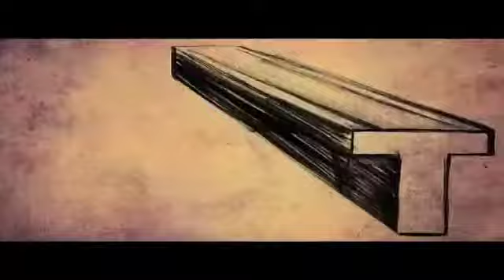Malayali Mamanu Vanakkam Malayalam Movie Comedy Scene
Watch  Malayalam Movie Comedy Scene Malayali Mamanu Vanakkam Malayalam Movie online. Directed by Rajasenan and starring Jayaram, Prabhu, Roja, Kalabhavan Mani, Jagathy Sreekumar, Suja Karthika, Srividya, Shobha Mohan, Oduvil Unnikrishnan, Sudheesh, Machan Varghese.